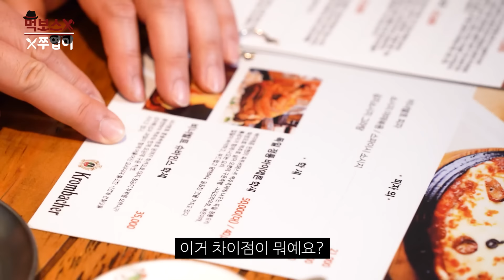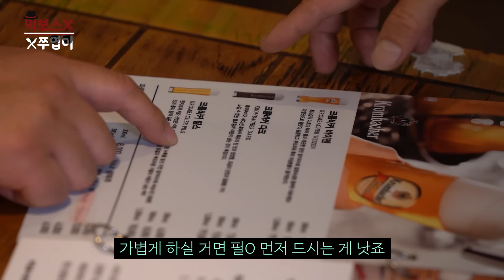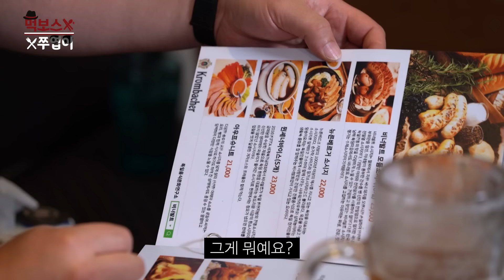[ENG] '오늘 그냥 망가질래~'😵🍖독일(?)로 초대된 배우 박광재 학세 먹방 ▷비너발트◁ mukbang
성북구에 위치한 독일 정통 학세 집에
대낮부터 나타난 먹보스와 특별(?) 게스트

1,200cc 대형 맥주와 곁들인
학세와 소시지의 맛깔나는 먹방

기분 좋게 취해보는 먹방으로 다 같이 고고고~!

※본 영상은 음식점 PPL 없이 진행했습니다※